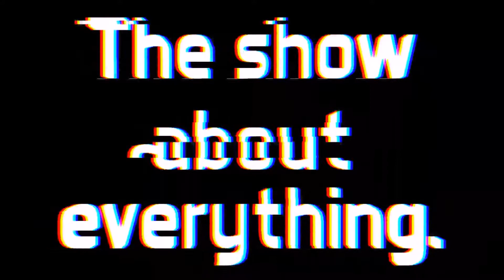Ep 1: FIDGET SPINNERS AND POP ROCK OREOS // The 21st Century Show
Hello and welcome to the brand new show on this channel! We are very excited to bring you this brand new series, and I hope that you all enjoy it!

We will be doing these shows weekly, every Friday!

We hope that this show grows, and we will continue to build and build!

Welcome to the debut of The 21st Century Show!